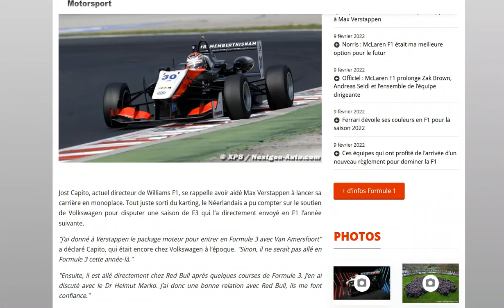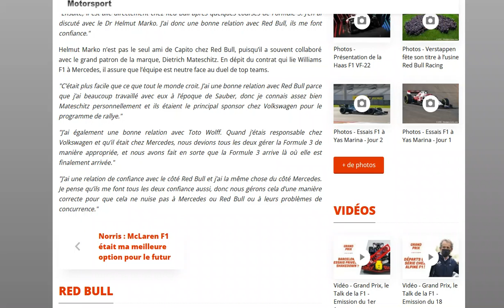Capito avoue avoir bien aidé Verstappen dans sa carrière et être très proche de Red Bull !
Et de Mercedes. Capito le collabo ?!